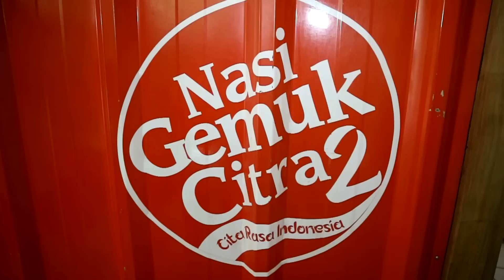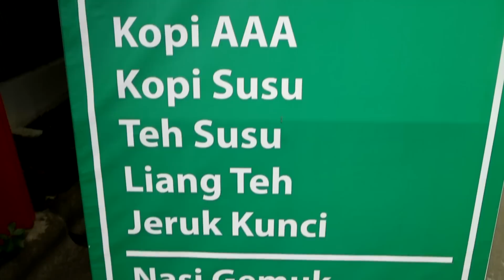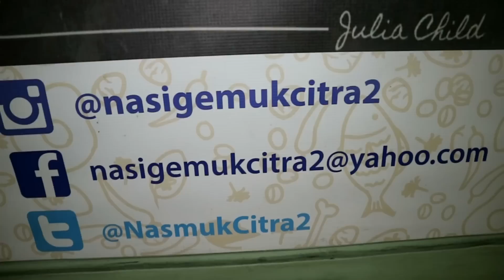Kuliner Nasi Lemak Khas Jambi dan Nasi Bakar Enak | Nasi Gemuk di Jakarta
Kuliner Nasi Lemak atau Nasi Uduk Khas Jambi bisa dinikmatdi di Nasi Gemuk Citra 2 Jakarta Barat. Ciamikkk!

Address:
Ruko Citra 2 Blok F2 No., Jl. Kesayangan Selatan Blok E. 3 No.8, Pegadungan, Kalideres, West Jakarta City, Special Capital Region of Jakarta 11830, Indonesia

Harga:
Nasi Gemuk IDR 28k
Nasi Bakar IDR 28rb

- ES_City Lights 1 - Magnus Ringblom
- ES_If Only For Tonight
- ES_When The Sparks Fly (Instrumental Version) - Martin Carlberg